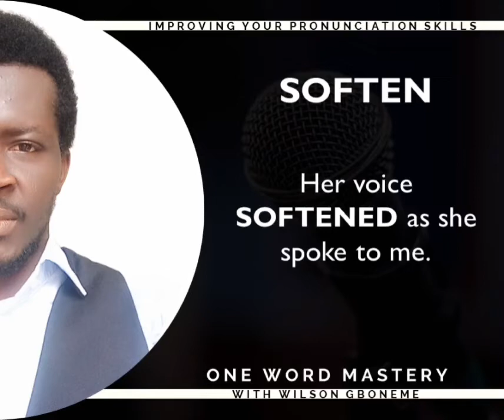SOFTEN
Focus word - SOFTEN

In school, we were taught phonetic symbols and speech sounds.
Back then, just a few years ago, for some of us, the only way we would have been able to pronounce correctly unfamiliar words was if we were able to read the transcription of such words.

But today it is no longer necessary to know how to read the transcription of a word before we can correctly determine the pronunciation of the word.

There are several dictionary apps, online dictionaries, educational YouTube channels and websites where you can hear spoken pronunciations of words.

"One Word Mastery" with Wilson Gboneme is an audiovisual resource created with one ultimate goal in mind - to help busy executives, professionals, and entrepreneurs (who desire to improve their pronunciation skills) master the correct pronunciation of words that are commonly mispronounced by second users of the English language.

To get the best out of this resource, I recommend that you use the LIR Pronunciation Mastery Formula in learning and mastering the correct pronunciation of the words you discover you have been pronouncing incorrectly.

LIR stands for Listen, Imitate, and Repeat.

So, listen to the correct pronunciation, imitate (copy) the correct pronunciation, and repeat this process until you have mastered the correct pronunciation.

When you are trying to master the correct pronunciation of a word, do not learn the correct pronunciation in isolation. This is what I mean: when you are satisfied with the way you pronounce the word, then you must move a step further to learning to use the word in a sentence.